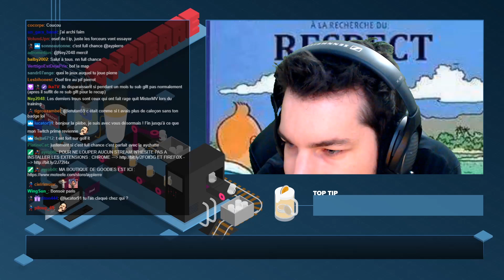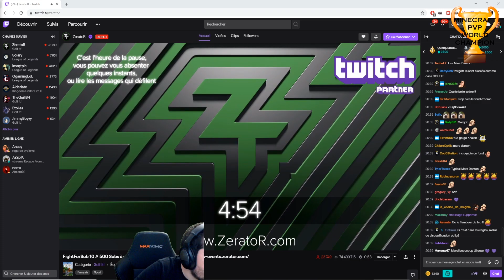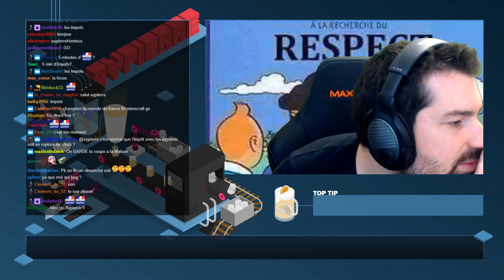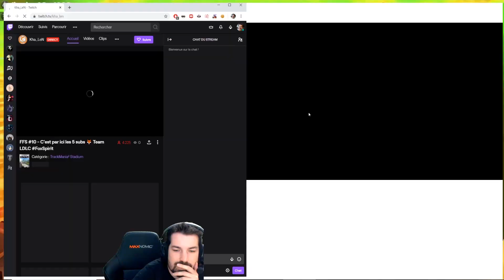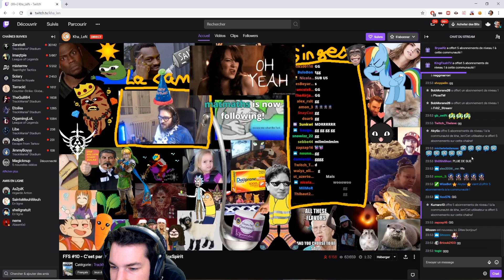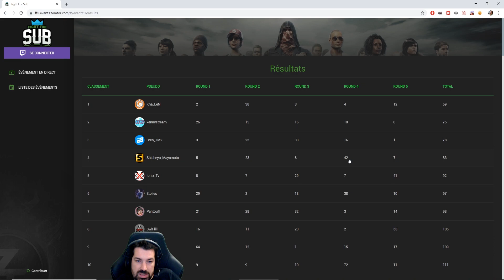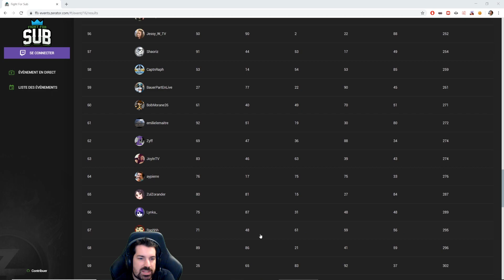Le jour où j'ai failli gagner 500 subs - FFS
So close